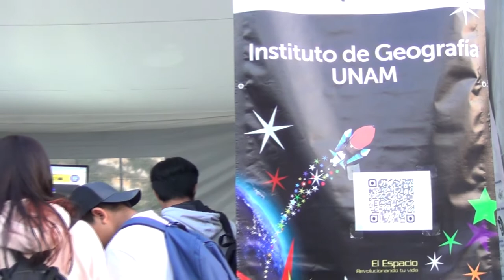IGg-UNAM en la Noche de las Estrellas 2019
Participación del Instituto de Geografía de la UNAM en la Noche de las Estrellas 2019 con actividades del Laboratorio de Percepción Remota Alternativa y Tecnología Avanzada.